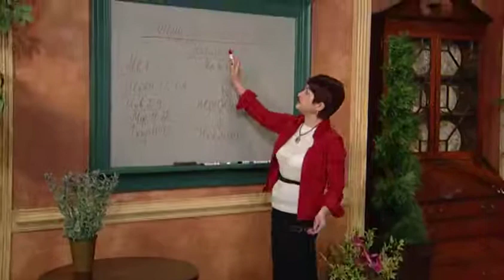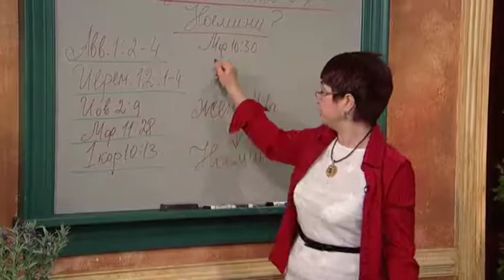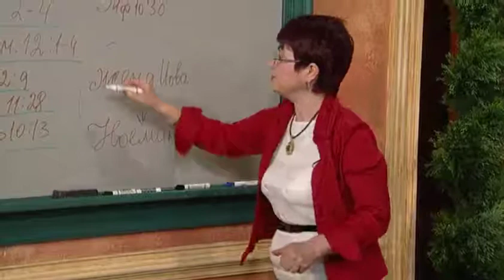Не отчаивайся. Есть надежда. Ведь у нас есть ИСКУПИТЕЛЬ! урок 3. Смысл страданий Ноемини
Урок №3. Смысл страданий Ноемини.
Тема: "Не отчаивайся. Есть надежда. Ведь у нас есть ИСКУПИТЕЛЬ!". Как жить, если все потеряно и ушло в небытие, если будущее не предвещает ничего хорошего? Не отчаивайся! Есть надежда! Ведь у нас есть Искупитель!